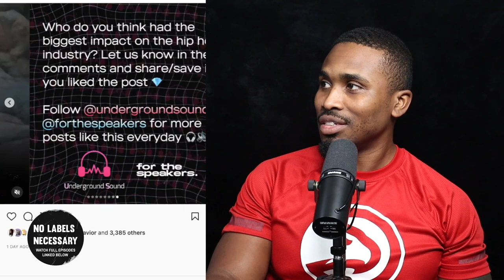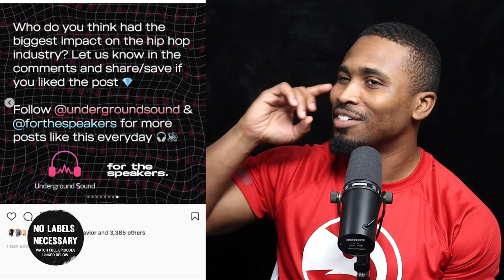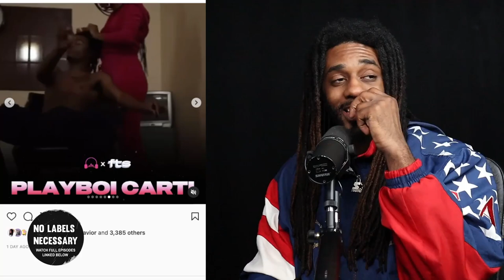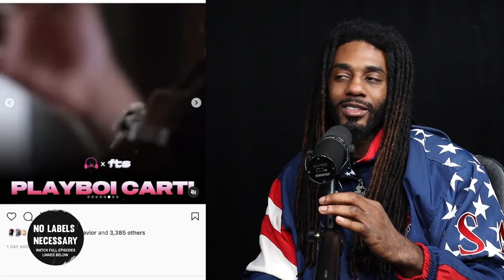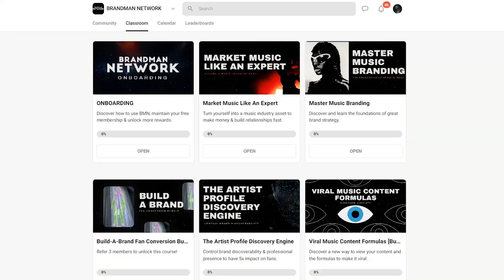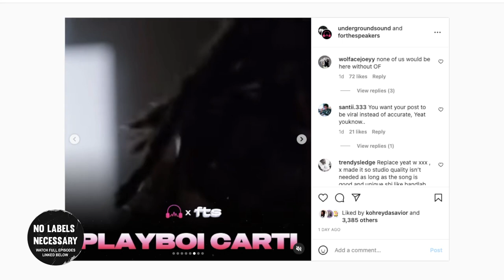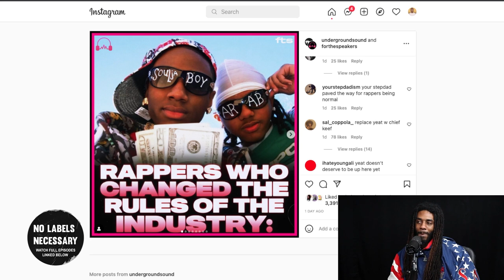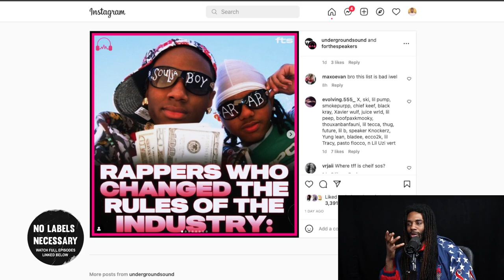Is Soulja Boy The Most Impactful Rapper of All Time?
Are these artists really changing the rules to the game?